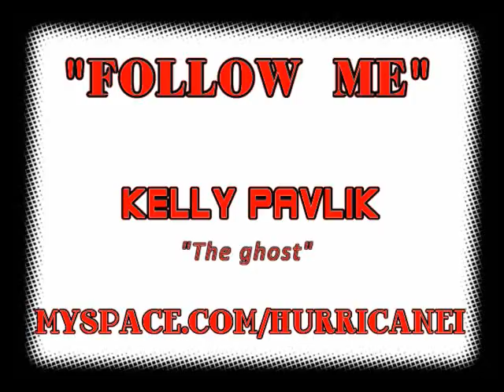KELLY PAVLIK "FOLLOW ME" beverly, mass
KELLY PAVLIK FIGHTS TO THE SONG "FOLLOW ME". FEATURING DRUG STAR AND THE PRODUCTION MASTERY OF HURRICANE EYE.